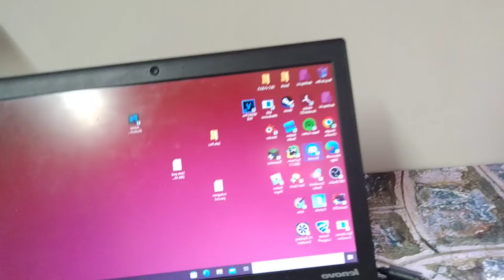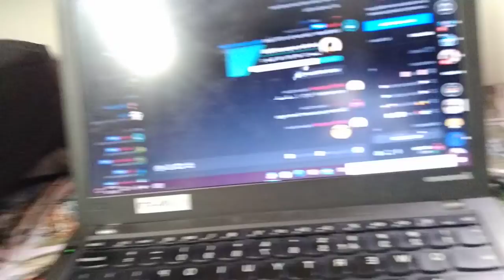Timepass (important notification)